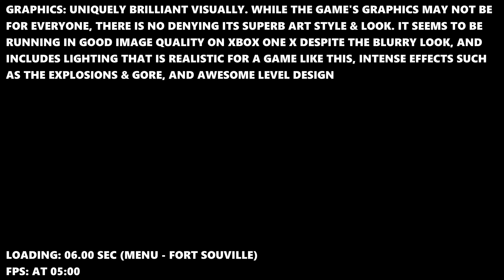Conscript - Xbox One X Gameplay + FPS Test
Conscript Xbox One X gameplay FPS test framerate resolution Xbox One X Conscript